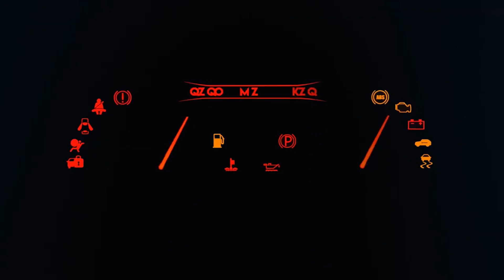Çarpışan Arabalar Yaprakların Arsından Kaldırımın Üzerine Çıkıyor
Herkese merhaba arkadaşlar yaprakların üzerine düşmüş oyuncak arabalar kaldırım taşının üzerine çıkıyor.